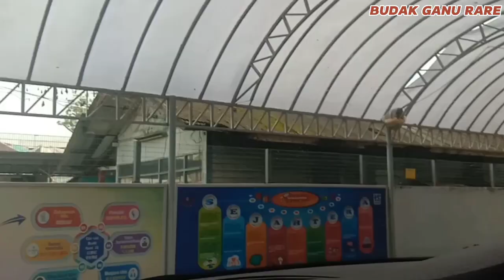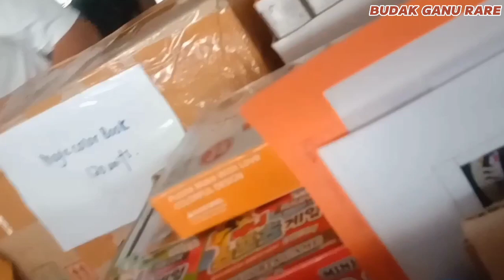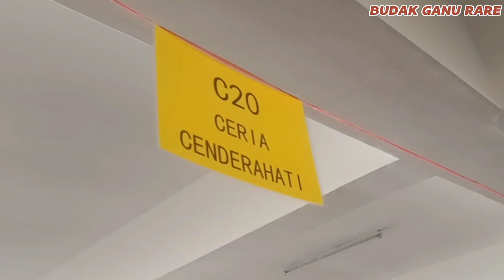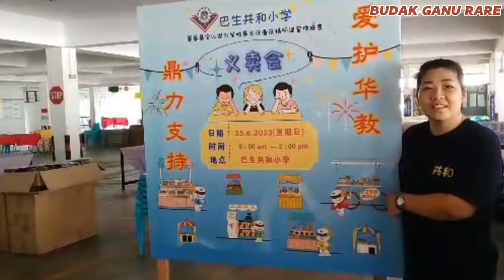KARNIVAL DI SEKOLAH SJKC KONG HOE June 25, 2023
datang ramai2 semua barang ada education toys